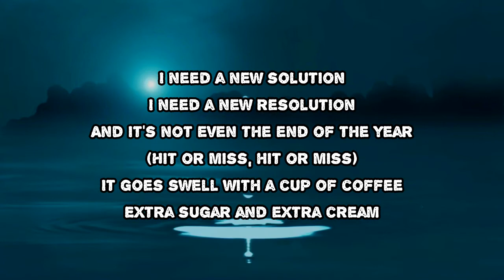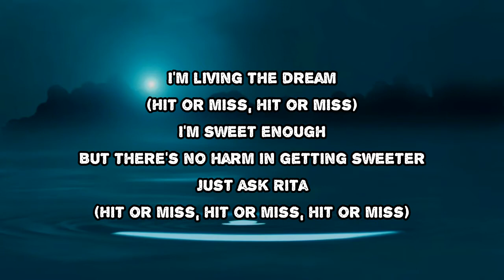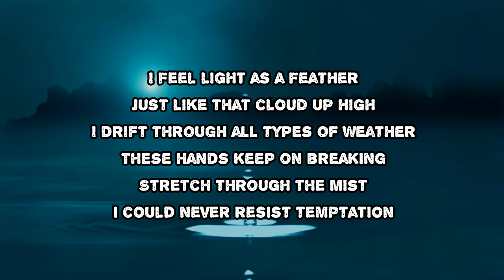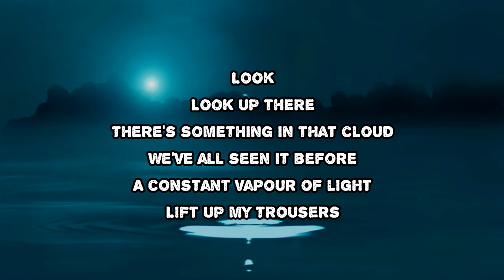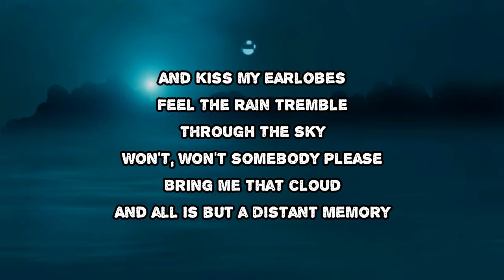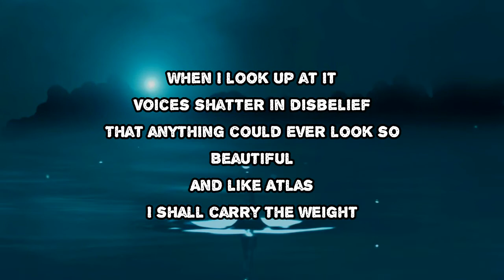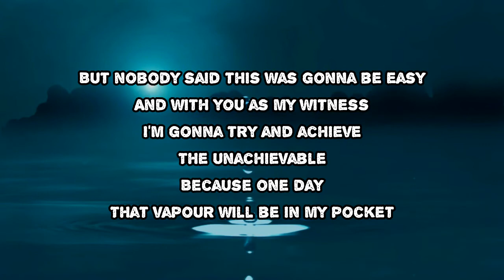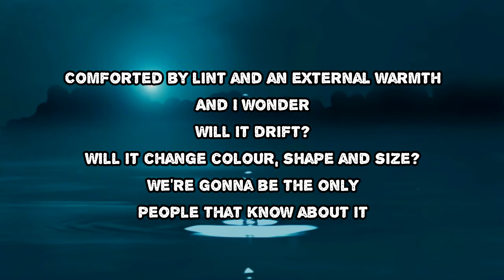Shame - Station Wagon (Lyrics)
Station Wagon by Shame
Album: Drunk Tank Pink

Station Wagon Lyrics:

I need a new solution
I need a new resolution and it's not even the end of the year
(Hit or miss, hit or miss)
It goes swell with a cup of coffee
Extra sugar and extra cream, I'm living the dream
I'm sweet enough but there's no harm in getting sweeter
Just ask Rita
(Hit or miss, hit or miss, hit or miss)
The hits are heavy but the misses are frequent
James Dean, juvenile delinquent
There's no time to erode
There's a new station wagon and it's hitting the road
I feel light as a feather
Just like that cloud up high, drift through all types of weather
These hands keep on breaking
Stretch through the mist
I could never resist temptation
Look
Look up there
There's something in that cloud
We've all seen it before
A constant vapour of light
Lift up my trousers and kiss my ear lobes
Feel the rain tremble through the sky
Won't, won't somebody please bring me that cloud?
And all is but a distant memory when I look up at it
Voices shatter in disbelief that
Anything could ever look so beautiful
And like Atlas, I shall carry the weight of the sky on my shoulders
And if you listen closely
Then you'll hear the bones crack and the muscles stretch
Voices, voices, voices
Happiness is only a habit
And if that's true
Then I'm habitually dependent on something that I cannot control
Something I cannot touch, taste or tamper with
But nobody said this was gonna be easy
And with you as my witness
I'm gonna try and achieve the unachievable
Because one day that vapour will be in my pocket
Comforted by lint and an external warmth
And I wonder
Will it drift?
Will it change colour, shape and size?
We're gonna be the only people who know about it
And that's the only kind of thing worth knowing about
Won't somebody please bring me that cloud?
Move that cloud
Join us on Planet Cluj

Station Wagon
#​Shame